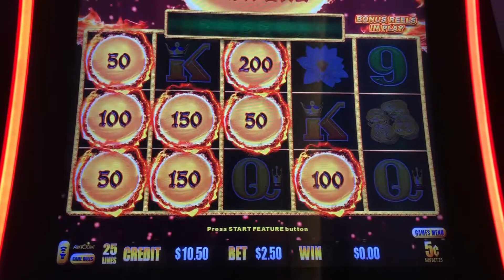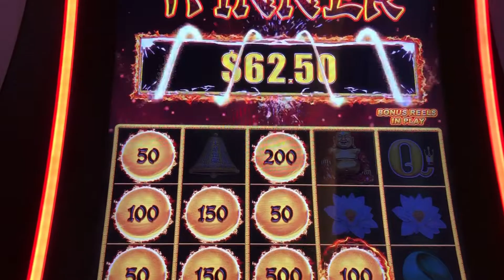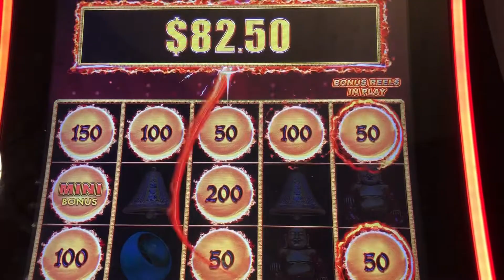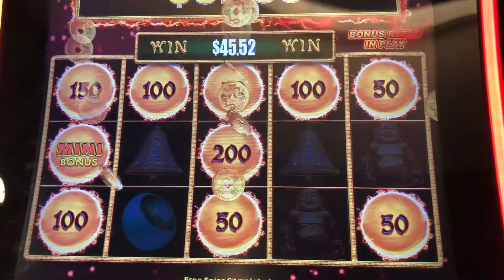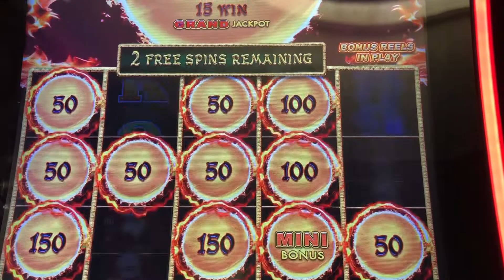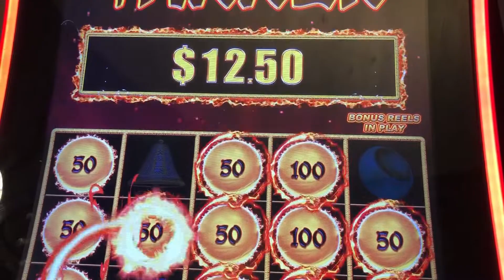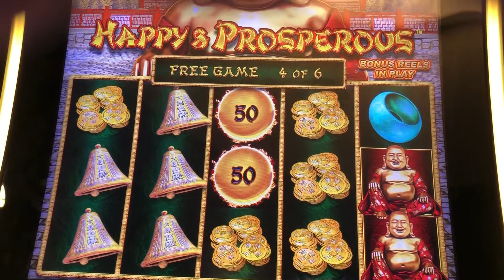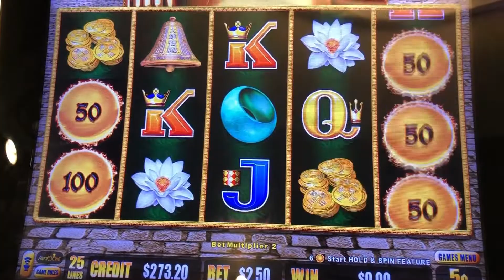Happy & Prosperous 11/21/21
Happy & Prosperous

Let's get Happy